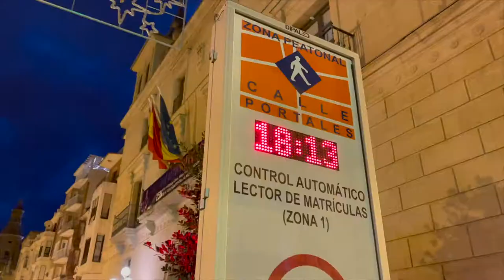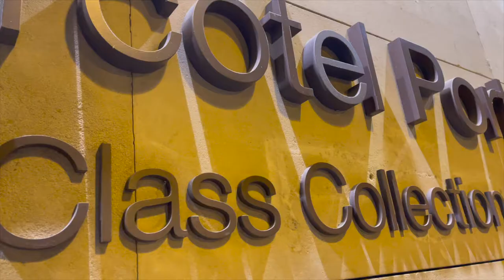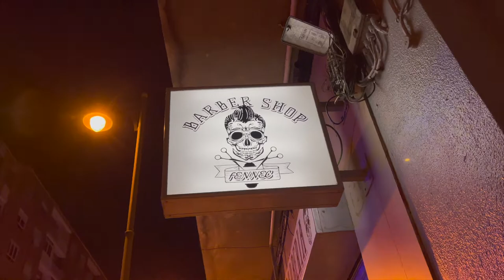Grabando De Noche Con El iPhone 12 Pro Max ~Made in Misha~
grabado x iPhone 12 pro max
editado x Apple iMac 27" 5k
editor de videos x iMovie